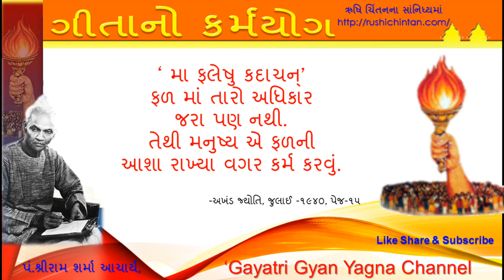Geeta no Karma Yog : ગીતાનો કર્મયોગ